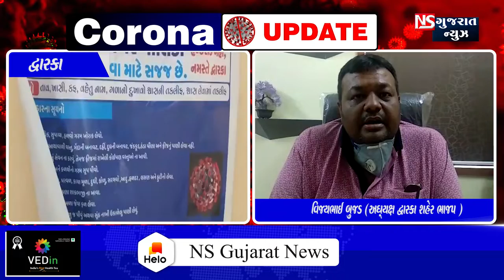વિજયભાઈ બુજડે પક્ષ વતી પોતાની નૈતિક ફરજ સમજી શહેર વાસીઓને સલામત અને સુરક્ષિત રહેવા અપીલ કરી હતી